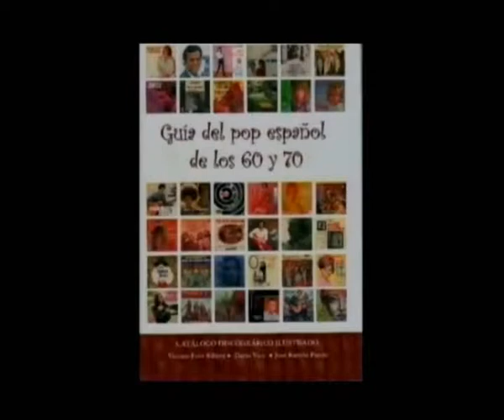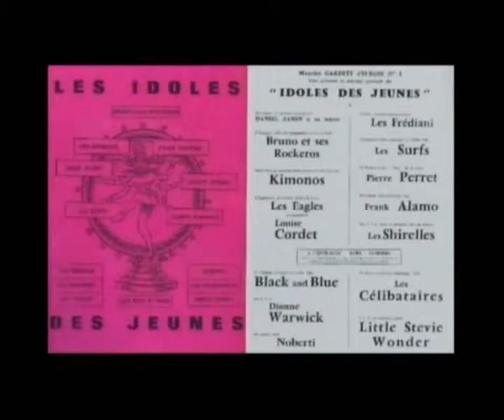Salmagundi Band i Los Rockeros. Història del pop-rock valencià, un llibre de Vicente Font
Ensalada musical. Grup de músics amb experiència en diferents orquestres, big bands, teatre, televisió... que naix en novembre de 1997. Una barreja de varios estils musicals...i sempre en directe.